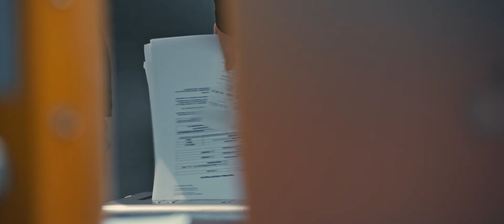Püdelsi - Ćmiła Baba Mak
"Ćmiła Baba Mak " - Po wielu latach oczekiwania, dajemy nowe życie utworowi, napisanemu przez Püdelsów w absurdalnych czasach realnego, polskiego socjalizmu. Drażnił i prowokował komunistyczną władzę, która kompletnie nie mogła dojść o co chodzi w przekazie. Absurdalne poczucie humoru Piotra Marka oraz krotochwilność Andrzeja „Püdla”Bieniasza, powodowała panikę wśród ówczesnej cenzury. Historia zatoczyła koło więc, z zaciekawieniem będziemy się przyglądać jak poradzi sobie z tym utworem obecna cenzura, co do której istnienia w mediach, nikt już nie ma wątpliwości.

Muzyka: Andrzej „Püdel” Bieniasz, Andrzej Potoczek, Dariusz Adamczyk, Piotr Marek
Tekst: Piotr Marek

Scenariusz: Piotr "Lala" Lewicki
Reżyseria:  Paweł Wojda

Zespół
Piotr "Foreman" Foryś
Tomek Dominik
Piotr "Lala" Lewicki
Sławomir Wesołowski

Milana Saab - Modelka

Monika Klima - Kierownik Planu
Tadeusz Klima -Asystent Kierownika Planu
Tomasz Wynalazek - Foto
Adriana Foryś - Make-Up/Pomoc Na Planie
Joanna Piwkowska – Make-Up/Pomoc Na Planie
Józef Król - Asystent Modelki